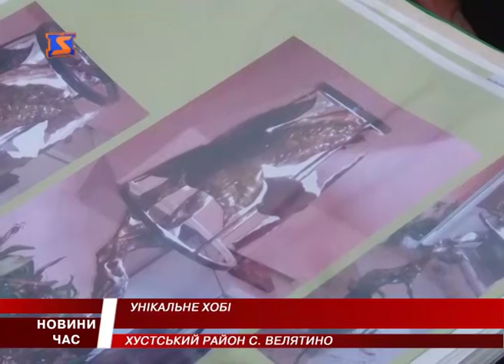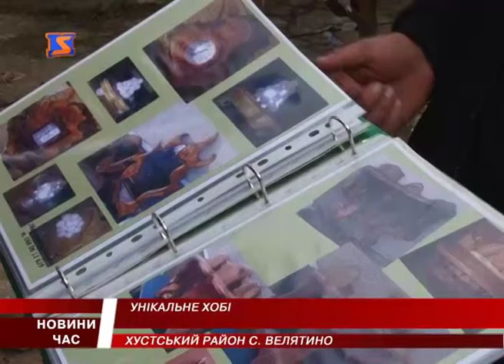У Велятині чоловік робить вироби з каменю та дерева